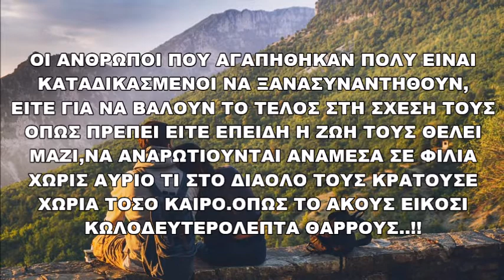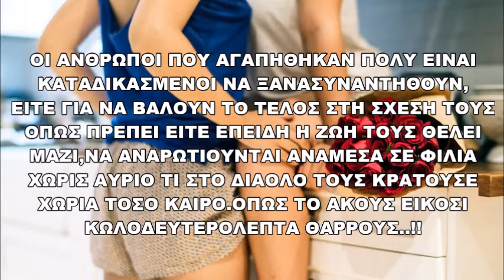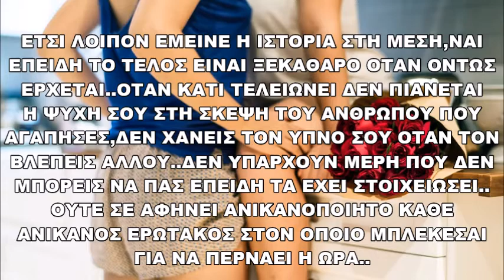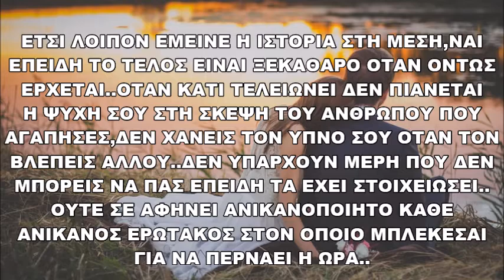ΟΣΟΙ ΑΓΑΠΗΘΗΚΑΝ ΠΟΛΥ ΚΑΠΟΤΕ ΘΑ ΞΑΝΑΒΡΕΘΟΥΝ